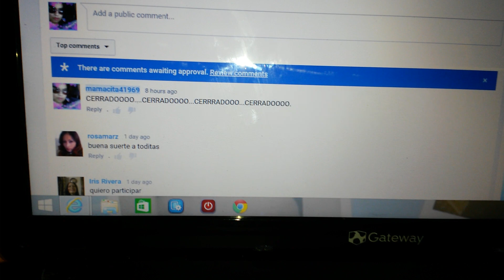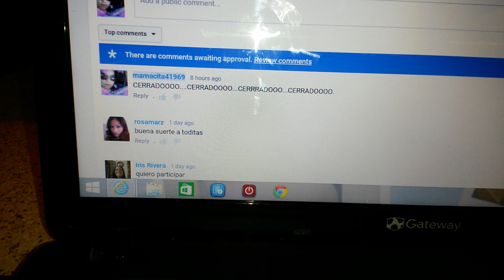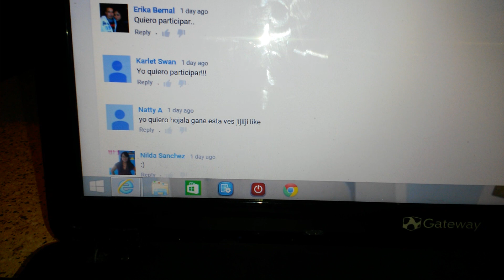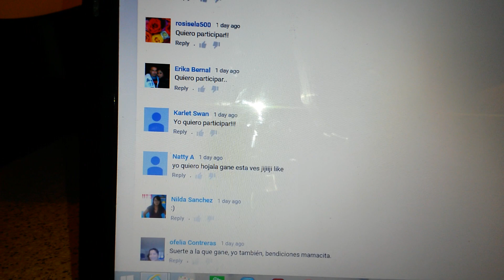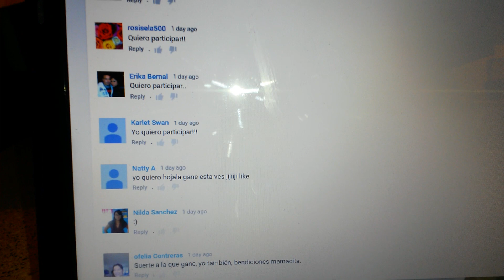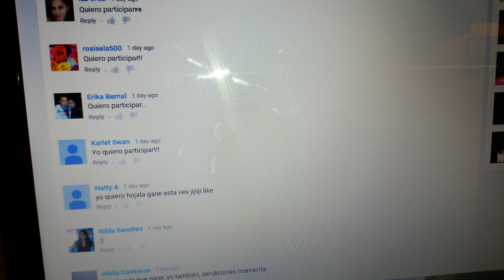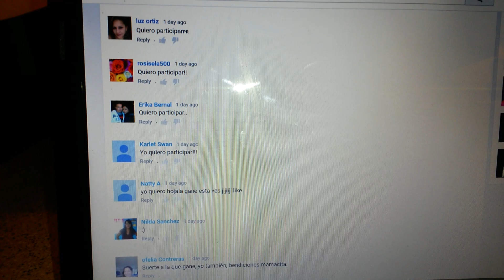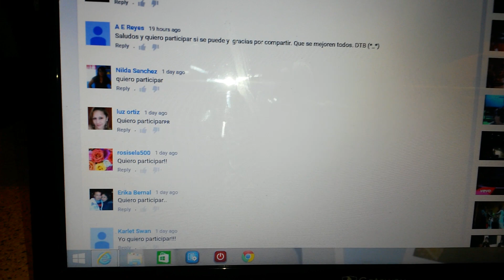Ganadoras de inserts 9/20-9/27